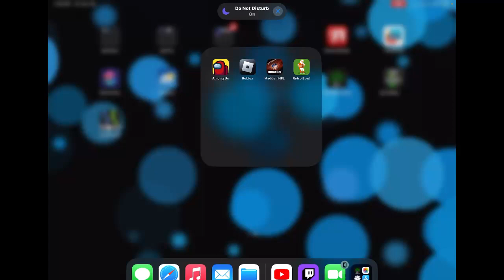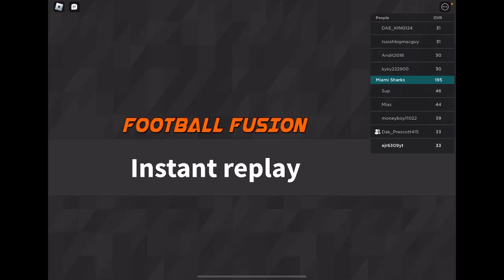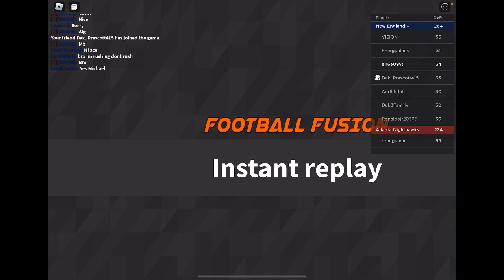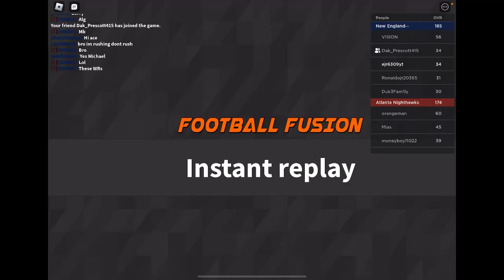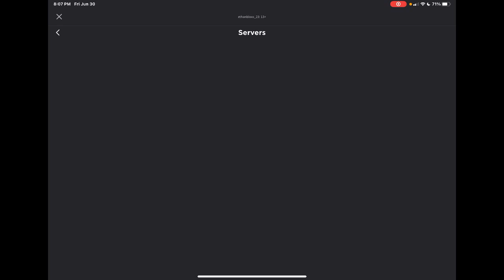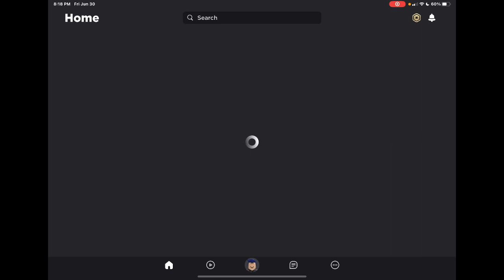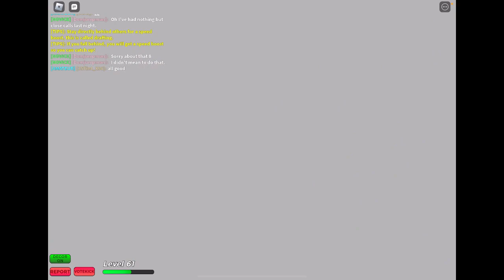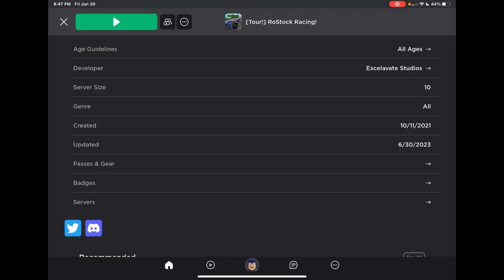Football Fusion + RoStock Racing Stream